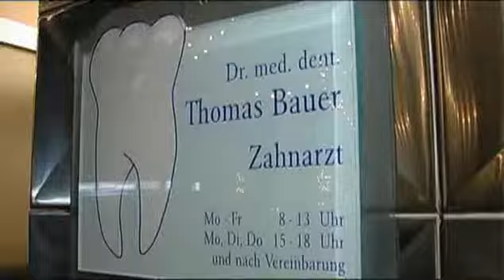Jürgen Milski Original Musikvideo